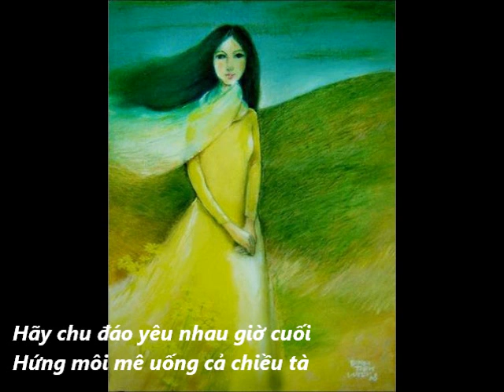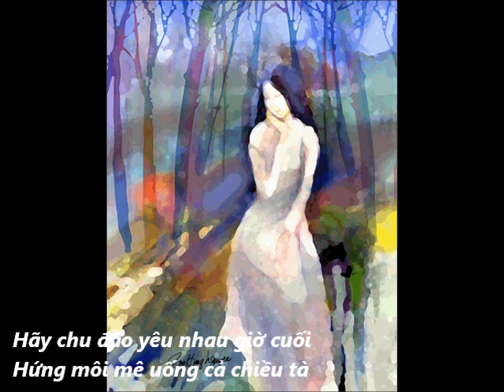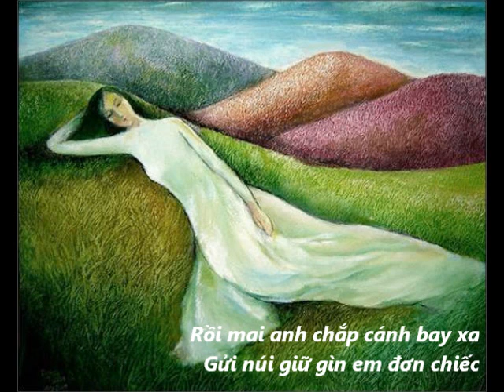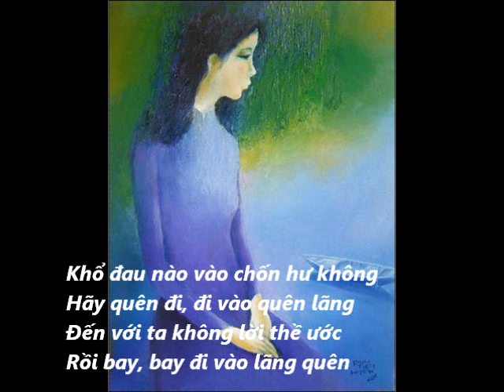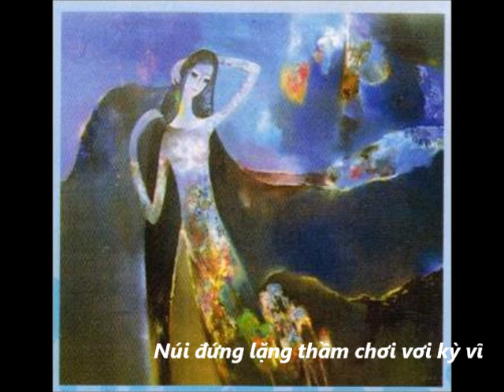LỜI THỀ NGUYỀN YÊU THƯƠNG - Nhạc Võ Tá Hân - Thơ Việt Hải & Cung Trầm Tưởng ...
LỜI THỀ NGUYỀN YÊU THƯƠNG - Nhạc Võ Tá Hân - Việt Hải tổng hợp thơ của 3 thi sĩ: Cung Trầm Tưởng, Edmond Haracourt và Emily Dickenson